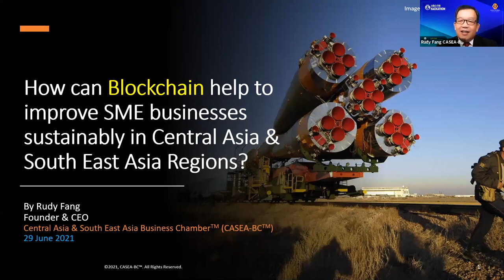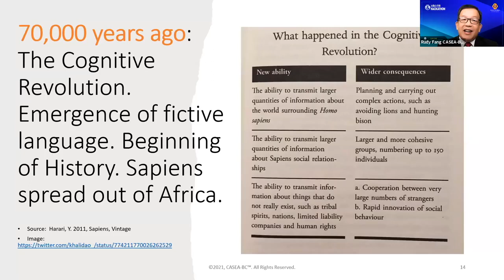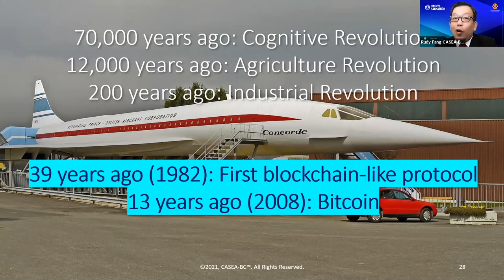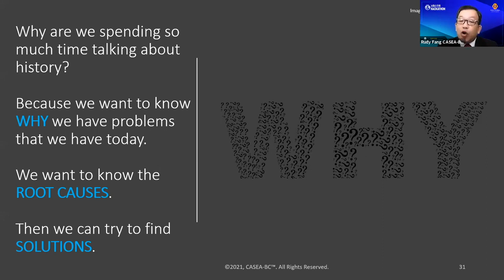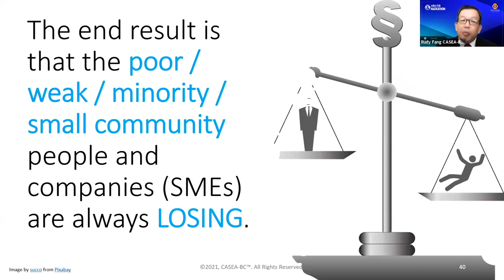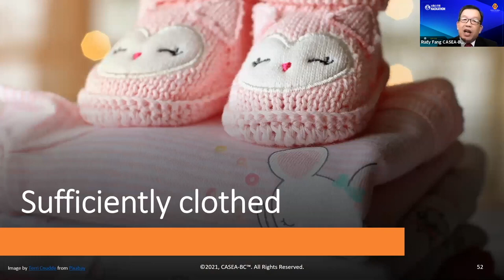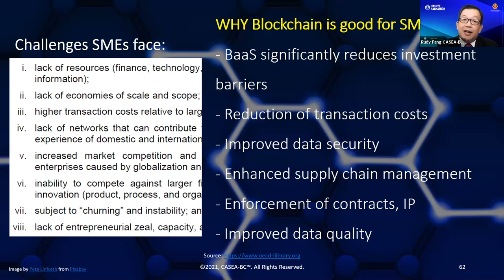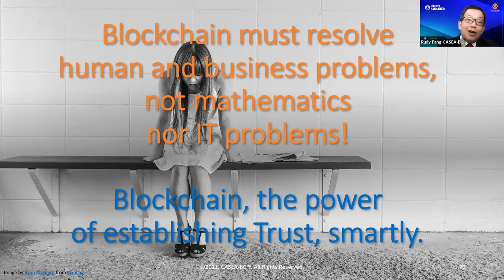CASEA-BC™ - Blockchain Vision (29 June 2021)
CEO of the CASEA-BC™, Mr. Rudy Fang, talks about vision of CASEA-BC™ Blockchain Business: How Blockchain supports Small and Medium Enterprises (SMEs) sustainably.